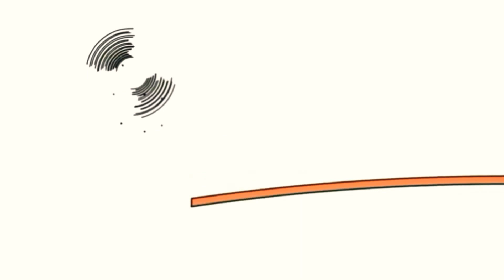1 червня 2020 р.